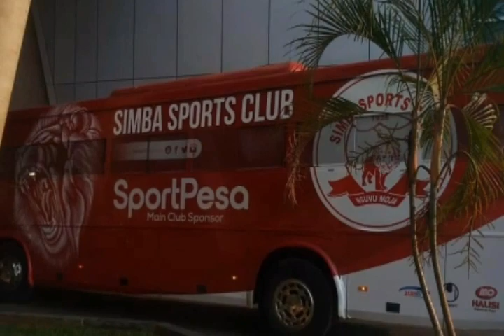Simba vs Gwambina